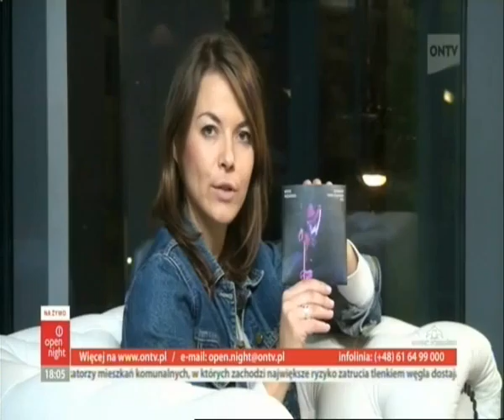17.11.2011 wieczór ontv cz.3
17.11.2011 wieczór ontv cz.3